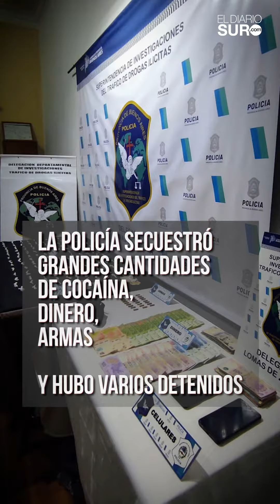Lomas de Zamora: Desactivaron un bunker narco en Villa Centenario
Luego de meses de investigación encubierta, este miércoles la Justicia autorizó el allanamiento en el bunker ubicado en la calle Terrada entre Eibar y Bayona